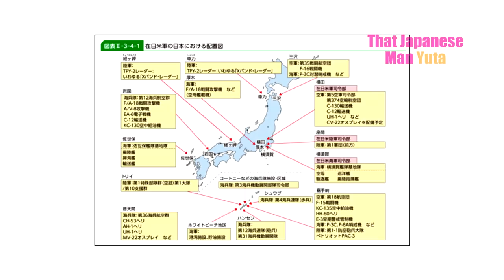What Japanese Think of US Military Base in Sasebo (Nagasaki, Interview)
A while ago, I had a chance to go to Sasebo where they have a US military base, so I decided to ask some local people what they think of it.

Japan has a lot of US military based and facilities (more than 100)  and it's a politically and diplomatically complicated topic. Some US bases in Okinawa are especially controversial and it's an ongoing political issue in Japan.

But I read online that people in Sasebo are generally not really against the US base, so I wanted to ask people that I met. I actually asked the same questions to other local people when I had a chance off the camera because I was personally curious about it.